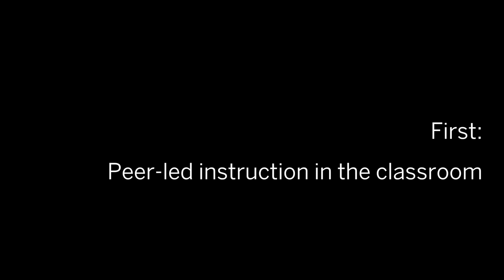HILT 47 Anne Harrington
Professor Anne Harrington talks about her Hauser Grant project (Case-based learning and teaching: A practice-based, peer-driven, approach to sophomore tutorial) where she plans to assess her department's new sophomore tutorial program, investigate its generalizability to other departments, and creat a "Hauser sophomore scholar" program.